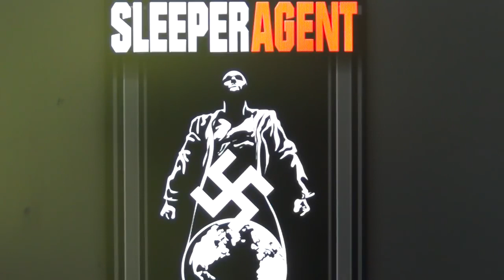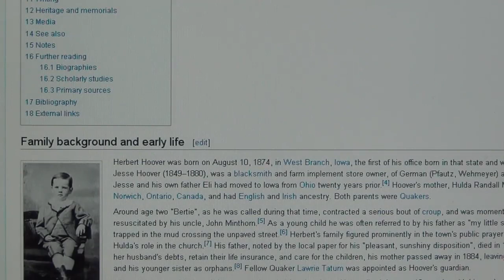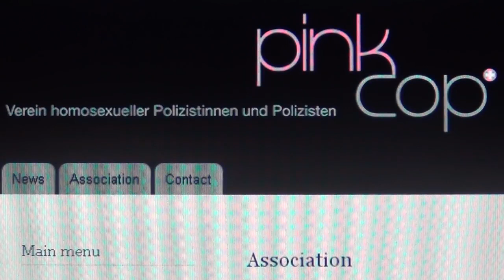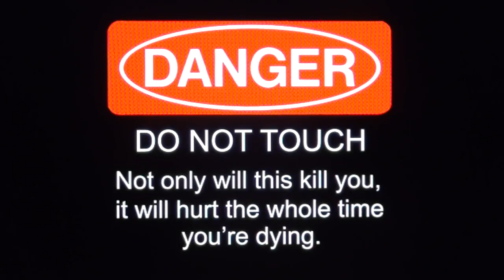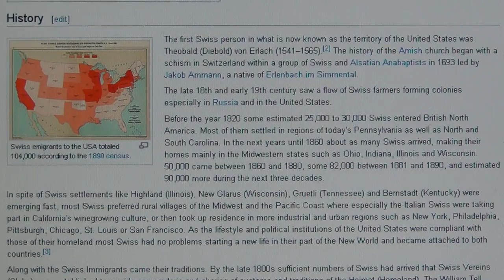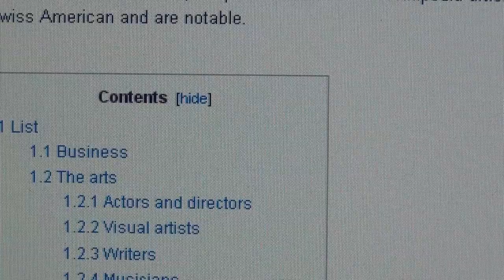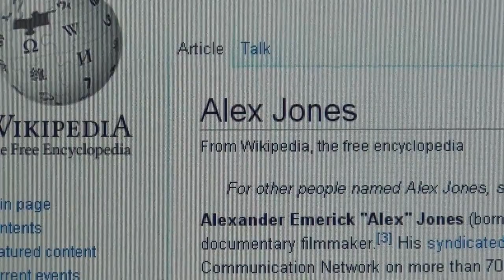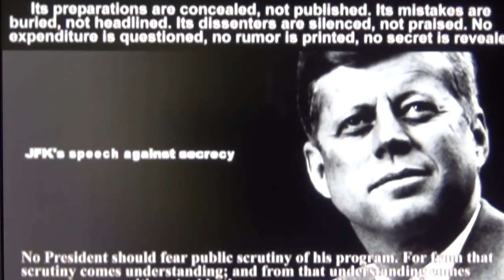JFK Assassination Swiss Conspiracy with FBI Hoover Huber Octogon killed John F Kennedy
Hi folks, I haven't been able to make more videos, because my computer turned completely black and died. Then a fan of my videos drove hundreds of miles to repair it for me, so now the screen is back, but all the videomaking software is gone, and I can't even import all the new travelling videos, I filmed for you lately - maybe this is the end of my video lectures, sorry but I can't wrap my head around all this computer technology, and in the country where I'm at, they are not solidary nor helpful at all (I'm in France). So, I can only upload some for you new stuff on my channel Giureh, which I filmed last year, and what was still in the computer ready to be uploaded, when it broke down two months ago. Also on my channel "HomieLand Sickurity" I will upload some more new/old videos, that were deleted about five years ago, when Fucktube censored and deleted my whole channel with about 350 videos, of which most are gone forever; the SwiSS Gestapo made sure through two extensive house searches, that all the backups disappeared in a deep dark SwiSS cave together with the rest of their looted Nazi-Templar valuables. Sorry, technically I'm at a dead end, though potentially I'd have a lot more to reveal to you.